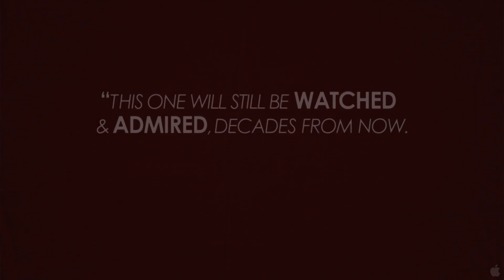TCFF 2012 Official Selection: The Kid With A Bike